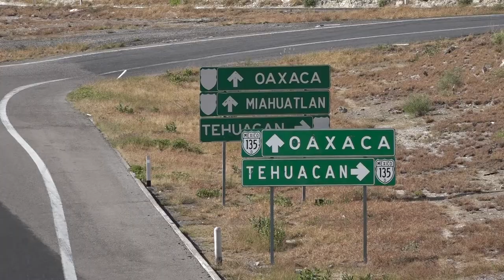Robo a transporte en Puebla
Puebla ocupa el segundo lugar en robo a transportes de Carga, En Tehuacán, se han detectado bandas locales que se dedican al robo de mercancía robada y distribución de la misma.